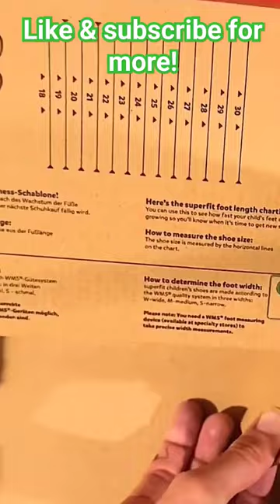Push & pull handmade toy for kids! Great for training fine motor skills! Wooden spatula sricks cratf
check out @bawimy
5 easy and fast wooden spatula sticks activities for kids and toddlers. Let's create push & pull punch toy box! Lots of fun! Tinkering and matching for children. Quick and easy. Simple games. Activities for preschoolers. Arts & crafts.

DIY. Games at home. Most involving activities for toddlers. Developmental activities for kids. Fine motor skills. Hand therapy. Craft and toys. For Boy Scouts of America. Cubs and scouts meetings. For teacher. teachers. home education. home ed.
Educational video for kids. Edu video. Calm video for children. Good video. for mum. for dad. idea. ideas. Arts. Crafts. Childart. handicraft. childrenart.
Blippi. Kidibli. Cocomelon. Slime Sam. DIY. Busy toddler. parent and child handmade, homemade, handwork. Kid's art. creativity. teacher. teaching. learning.

aktiviteter för barn
заходи для дітей
tevékenységek gyerekeknek
attività per bambini
أنشطة للأطفال
兒童活動
aktivnosti za djecu
aktivity pro děti
tegevused lastele
activités pour les enfants
toimintaa lapsille
δραστηριότητες για παιδιά
actividades para niños
子供向けのアクティビティ
아이들을 위한 활동
Aktivitéite fir Kanner
activiteiten voor kinderen
Aktivitäten für Kinder
aktiviteter for barn
atividades para crianças
aktivity pre deti
aktiviteter för barn
заходи для дітей